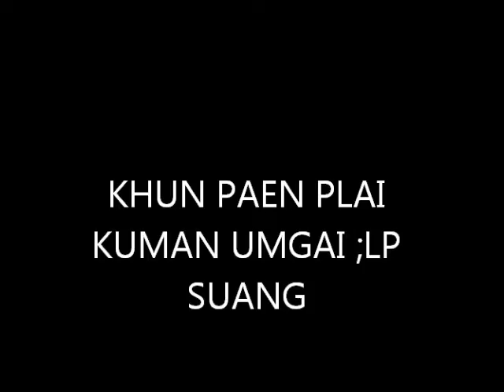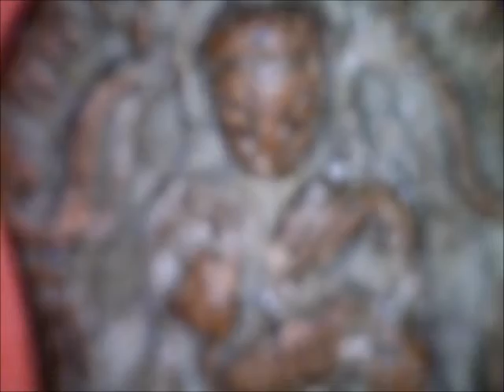VERY AROMATIC HERBS KHUN PEAN UM GAI PALI KUMAN POWDER LP SUANG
ANOTHER NICE SOLID PIM PLAI KUMAN POWDER, UM GAI KHUN PAEN BY LPSUANG 2519